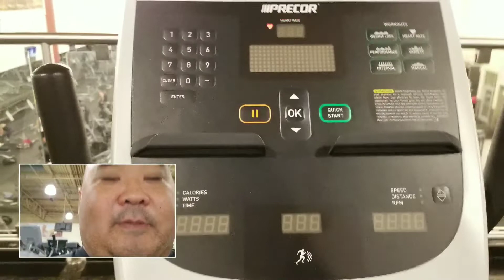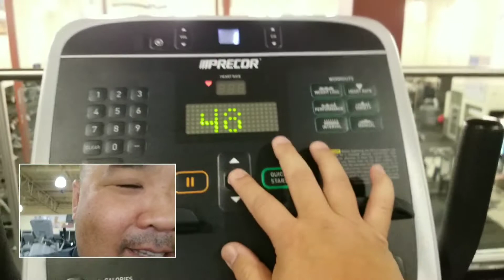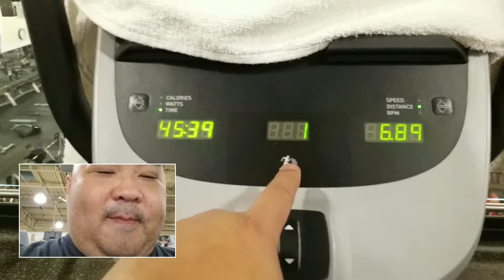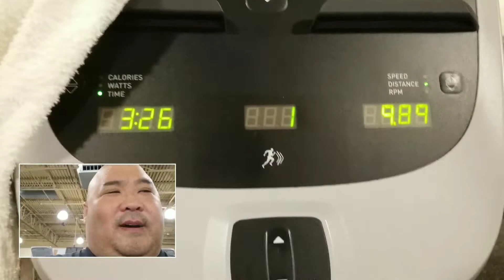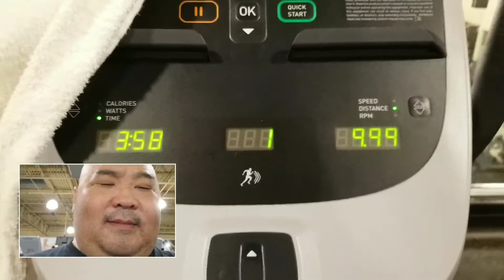BDS Lifestyle Reset: Day 348 - Good Times